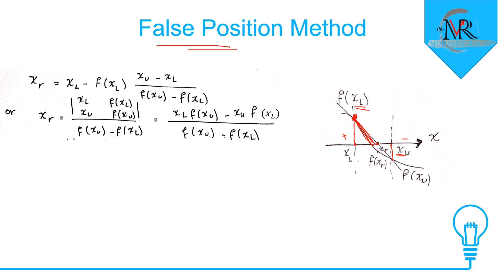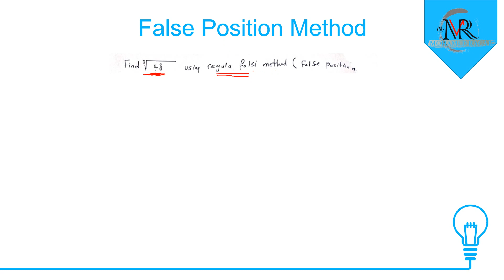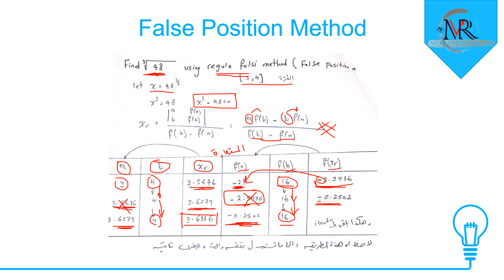False Position Method (Regula Falsi Method)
The video explains one of methods to find roots of equation
False position method or Regula Falsi Method